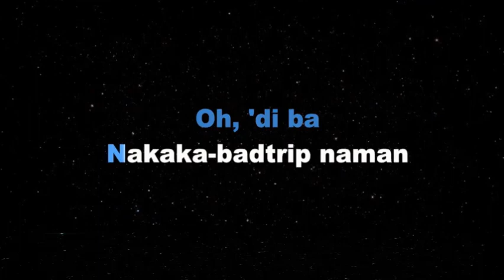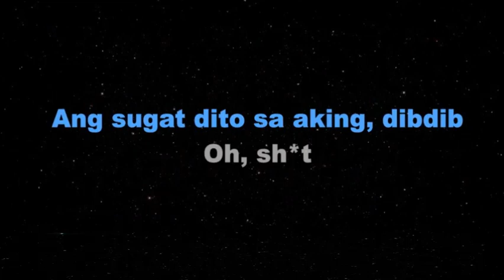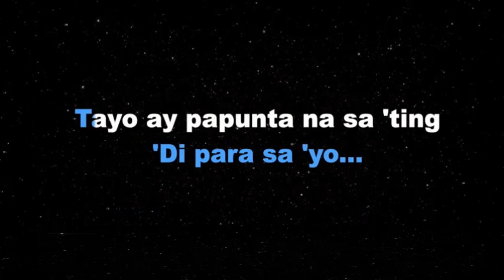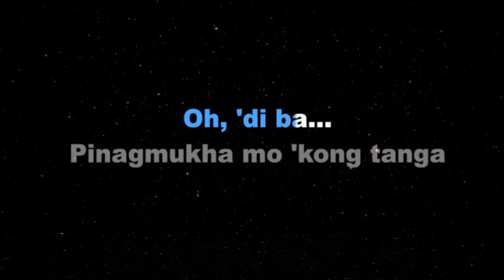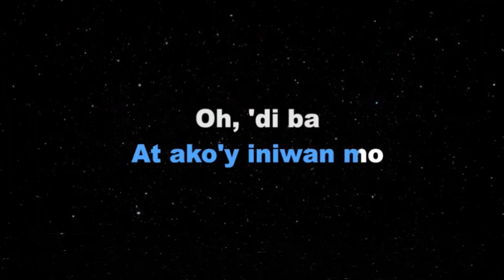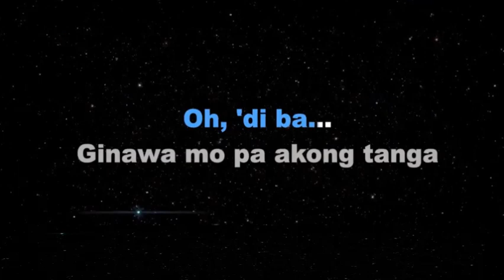ERE by Juan Karlos - Karaoke Version, Original Key